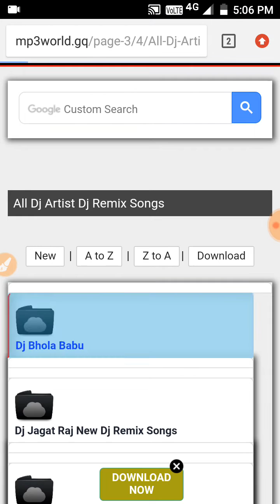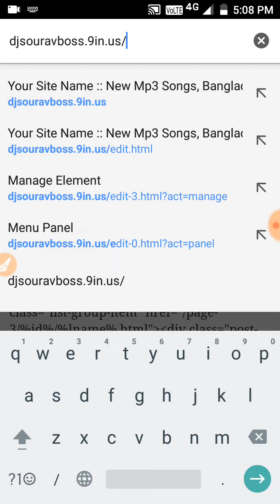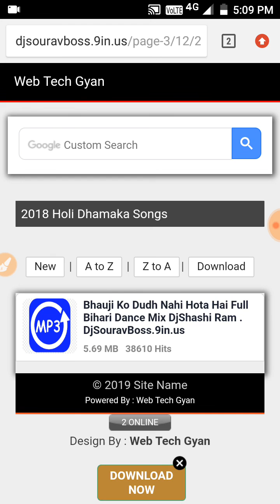Wapkiz Website Php Style Music List Code || Wapkiz Folder Code Design || Select Category Wapkiz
Kaise ap apne wapkiz Website par Php Style Music List Code add Kar sakte hai category code me...

Download Problem Solved :-

Part 1 Full Php Style Design Wapkiz :-

Make Link Shortener Site Free :-

Php Website Development Tutorial :-

HasTags (#) :-